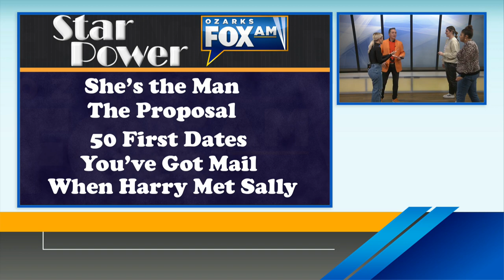Star Power: Rom Com Edition